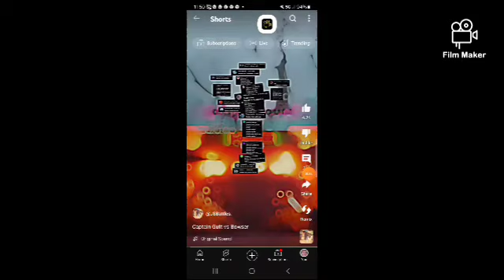Captain Gutt Vs Bowser/Knuckles Vs Wild Knuckles Side By Side Mashup